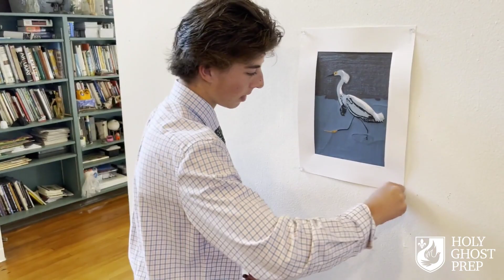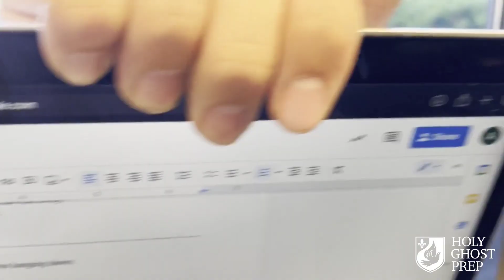November 2021 at HGP - Everything is Possible When You